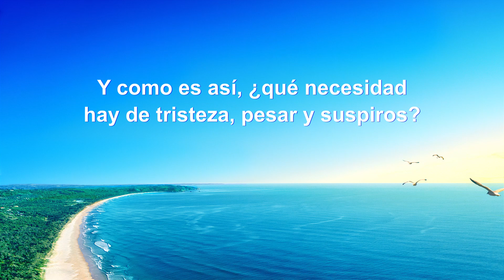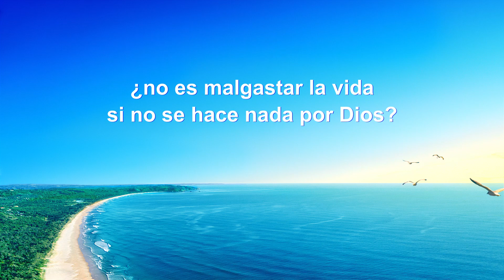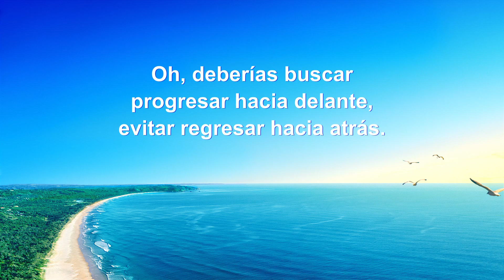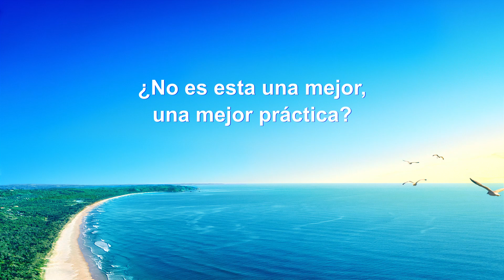Canción cristiana | Deberías buscar progresar hacia delante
I
Dios espera que las personas puedan entender la voluntad de Dios,
que puedan trabajar juntas para satisfacerlo
por el bien de los ideales compartidos,
y que puedan avanzar juntas por el camino al reino.
¿Qué necesidad hay de inventar nociones innecesarias?
¿Quién no ha existido hasta hoy por el bien de Dios?
Y como es así, ¿qué necesidad hay de tristeza, pesar y suspiros?
Esto no beneficia a nadie.
Oh, deberías buscar progresar hacia delante,
evitar regresar hacia atrás.
¿No es esta una mejor, una mejor práctica?
II
La vida de una persona está en las manos de Dios,
y de no ser por su determinación ante Él,
¿quién estaría dispuesto a vivir en vano,
a estar en el vacío mundo del hombre?
Entrar e irse con prisa de la vida en este mundo,
¿no es malgastar la vida si no se hace nada por Dios?
III
Aunque Dios no considere tus actos dignos de mención,
¿no sonreirás feliz cuando te llegue la muerte?

Recomendación:
Canción cristiana | El método y el principio de la obra de Dios en la humanidad